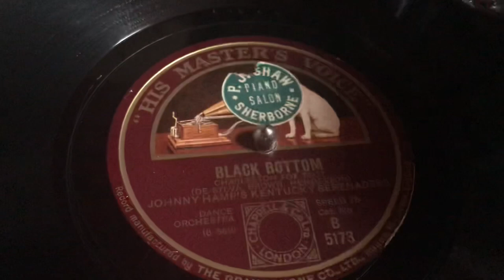“Black Bottom” - DeSylva/Brown/Henderson - Johnny Hamp’s Kentucky Serenaders, 1927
“Black Bottom” - Charleston Fox Trot - Composed by Buddy De Sylva, Lew Brown, and Ray Henderson - Performed by Johnny Hamp’s Kentucky Serenaders, released 1927.

Played on HMV 102 portable, using Orchorsol life-belt reproducer and steel needle (soft).

This combination of the 102 and the rebuilt Orchorsol seems to be producing quite pleasing results. To that end, it inspired me to give the 102 a strip down to remove any hitherto overlooked bits of muck or detritus which might produce a hum or rattle and give a plate a whirl.

Odd thing - no matter how many times you do it you always find more ancient needles in the body or horn somewhere. They breed y’know.

Forgive the clutter - just a quick recording so cleaning pad and speed checker are sat messily in shot. Ah well. If you can forgive a zillion clocks ticking and an occasional Dog Overlord percussion backing then I’m sure you can ignore.

It’s Thursday after all.